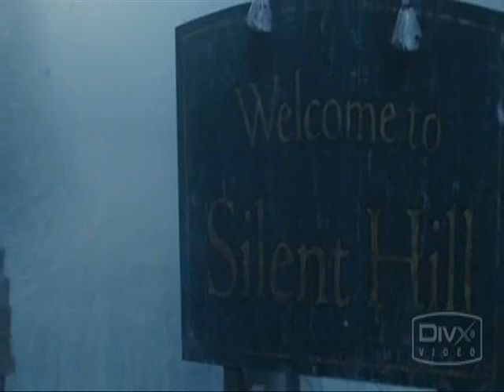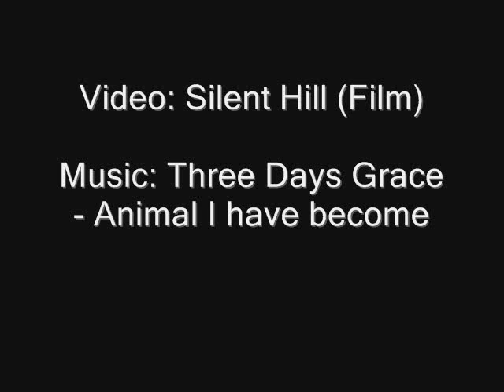Can't Escape Silent Hill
FMV I made using scenes from the Silent Hill movie.

You can't escape Hell.